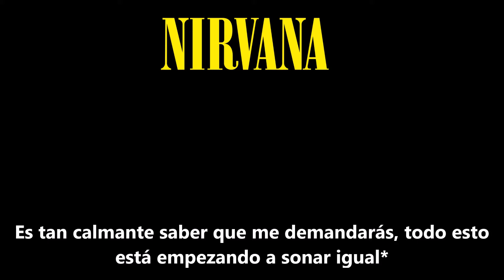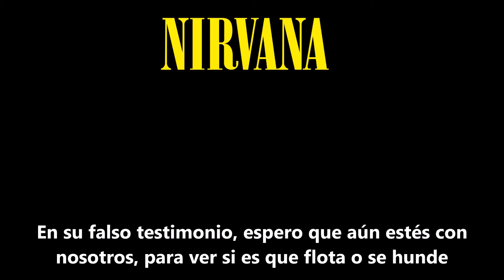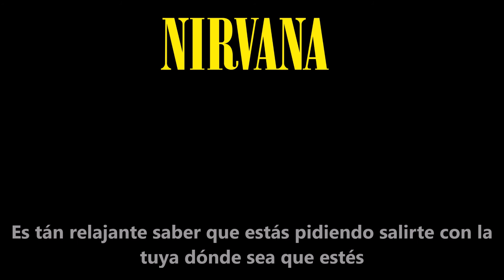Nirvana - Frances Farmer Will Have Her Revenge In Seattle (Subtitulada en Español)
Del tercer LP "In Utero"

No poseo copyright de contenido y esta sujeto a las leyes correspondientes.